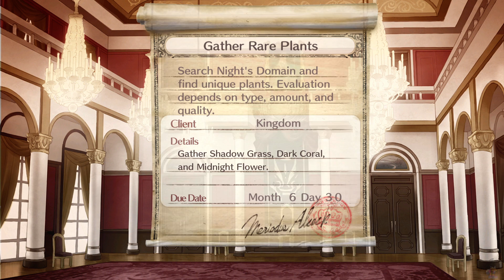Atelier Rorona DX 10th Term (32)- The Lost City and Night's Domain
Lost city, or Sunken city is a location accesible from Nabel Lake once you traverse through the depths of the lake with the use of Air Drops. The place has 5 rooms so it's not time consuming, at the final room you find a recipe book named Necronomicon. Night's Domain is a location that is automatically accesible.